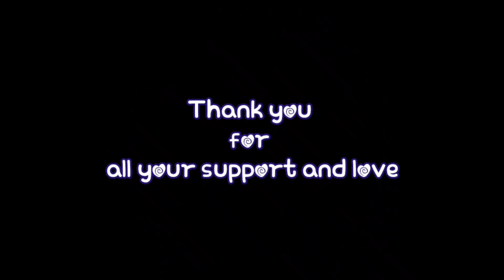BTS X BOLLYWOOD AND HOLLYWOOD MASHUP💜✨ || 10K SPECIAL EDIT❤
Here only editing is mine

My Instagram and Twitter id : @luvin7_shinin

bts reaction, bts grammy 2021, bts life goes on,
bts funny moments, bts on, bts playlist, bts dynamite, bts airplane pt 2, bts asmr, bts album,
bts army, a bts concert, bts boy with luv, bts black swan, bts blood sweat and tears, bts bon voyage, bts be, bts baepsae, bts blue and grey,